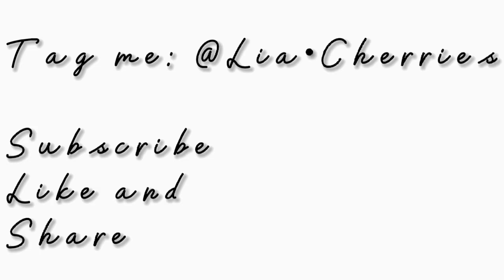4k/Hd 60Fps Ryujin TWENTY era Mv TWIXTOR clips[Tag:@liacherries1856]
Twenty Ryujin mv clips
Twenty Ryujin slowed clips
Itzy Ryujin hot clips Twixtored
Itzy Ryujin Soft clips Twixtored
Itzy Twenty Twixtored clips